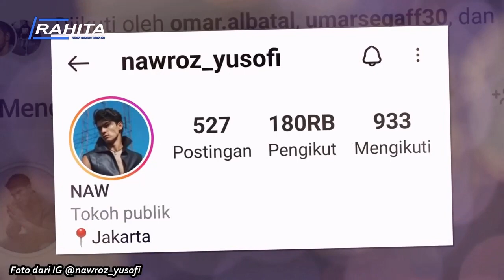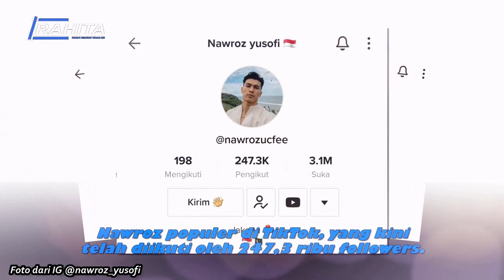PROFIL & FAKTA2 MENARIK NAWROZ YUSOFI, PERSONAL TRAINER GANTENG YANG SIAP MEMBUAT KALIAN KLEPEK2